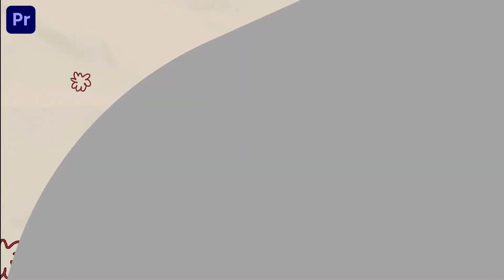Hand Drawn Slideshow Premiere Pro Templates